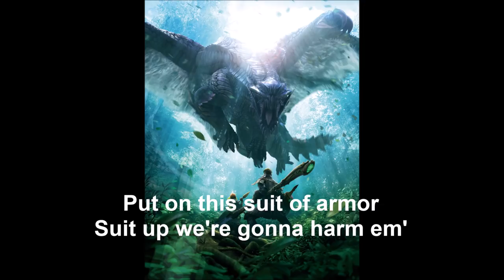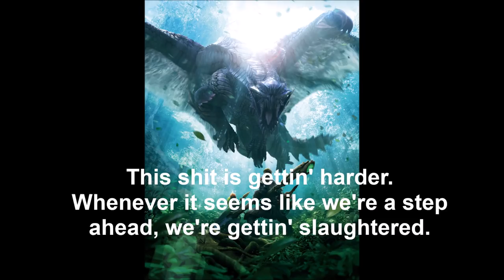Suit of Armor: Hunter's Story (Nerdcore)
Beat by CJ Beats, no longer hosted on original channel. Please reach out if you find the credit before I do.

Put on this suit of armor,
Suit up, we're gonna harm em',
No chance in hell they're runnin' from us,
Slaughter, maim, and farm em.

Break their jaws, tendons,
Bones, muscles, skulls, and horns,
Cause we'll be decked out in their skin,
Before the goddamn break of dawn.

It's another work day,
Another first day.
To shoulder shame, dust off the pain,
And sink a blade into a brain!

Survival is the name,
Of this vicious and ruthless game,
Sucks that you were born,
At the bottom of evolution's chain!

Cause we don't give quarter,
Hell, we barely give water,
Livin' and breathin' in a world,
Where Titans roam in every corner.

Colossal behemoths,
Of scale and bone and flesh and fire,
With only one desire,
Incinerate mankind's empire.

Still we suit up, fisticuffs-
You think you're tough?
I've got a twelve ton hammer,
I'm a' fuck you up.

Ain't no snarlin', thrashin'-
Scale totin' bastard-
Gonna chase me out of my home-
If that's what you're gettin' after.

This is an apocalypse.
But the problem is?
We're the rapture,
Come to purge this world of every monster's shit!

But I'm not tireless,
My feet are sore, I need to sit,
But there's no rest in a hunter's life,
Until your bucket gets the kick.

This shit is ruthless,
It's hard work, but we have to do it,
You like your bed?
Cause without folks like me you couldn't use it.

Sometimes I fuckin' lose it,
When my body is broken,
Beaten,
And the Guild is screamin-

Go back in and do it!

This shit is gettin' harder,
Whenever it seems like we're a step ahead?
We're gettin' slaughtered...
But for the sons and daughters...

I trudge through the valley of the shadow of death,
A reaper, in a suit of armor.